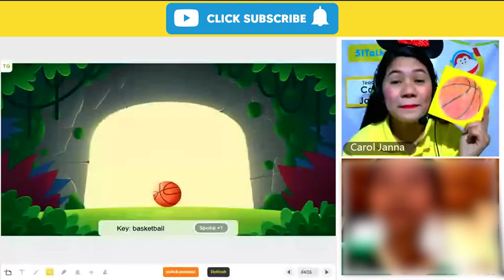51Talk Teaching Demo: Using Images and Props in Aiding Student during a Lesson | Teacher Carol Janna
Watch how teacher Carol Janna uses various teaching materials effectively in helping her student understand the lesson better.